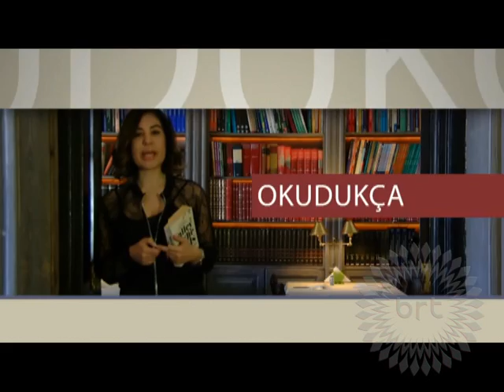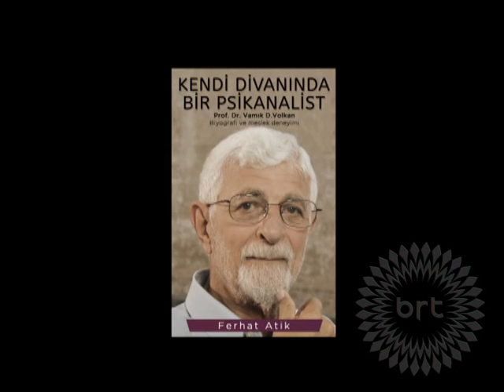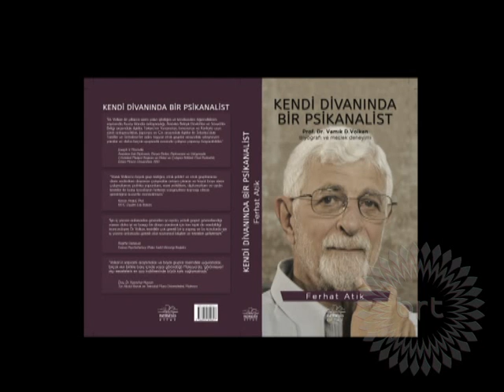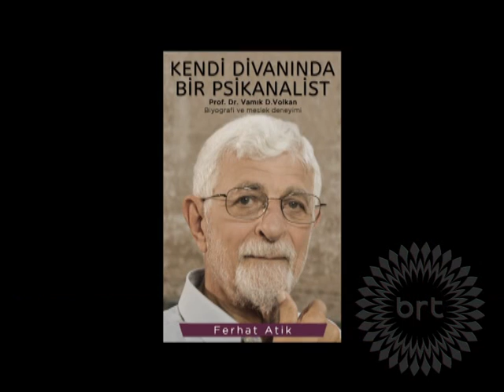Okudukça - Kendi Divanında Bir Psikanalist - 1/2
BRT TV'de Haziran ayında yayınlanan ve sunuculuğunu Simge Çerkezoğlu'nun yaptığı programda, Vamık Volkan'ın hayatını ve meslek deneyimlerini anlatan, Ferhat Atik'in yazdığı "Kendi Divanında Bir Psikanalist" kitabı konuşuldu.